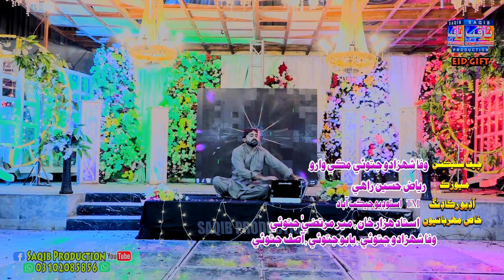Asan Par Bhala Ahiyon I Master Ali Jatoi I New Sindhi Song I Saqib Production Official